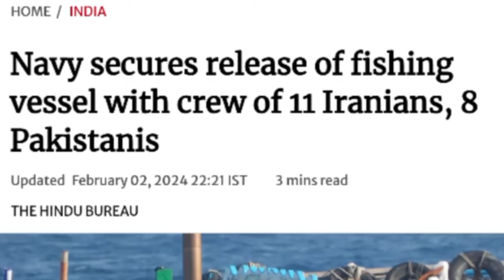Markos commando ने फिर 8 पाकी नाविकों को बचाया🔥 Pak media totaly Shocked on Indian Navy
logo-img
The King called Virat and the Rise of the Hitman

Design & Developed by Autux
Select Article...